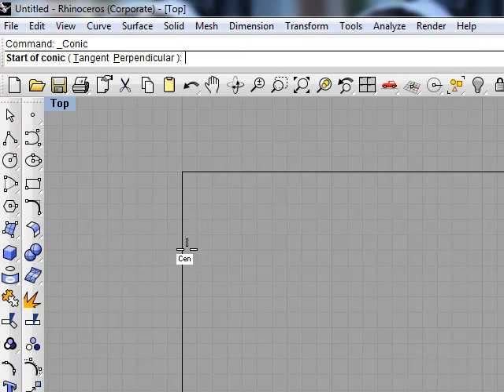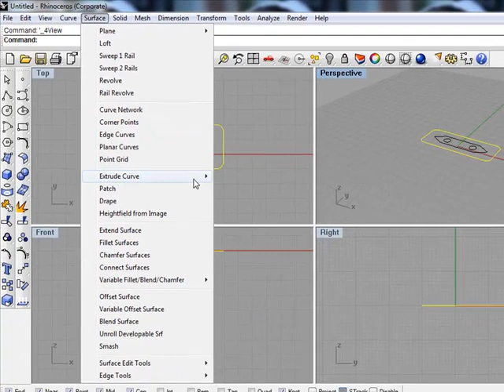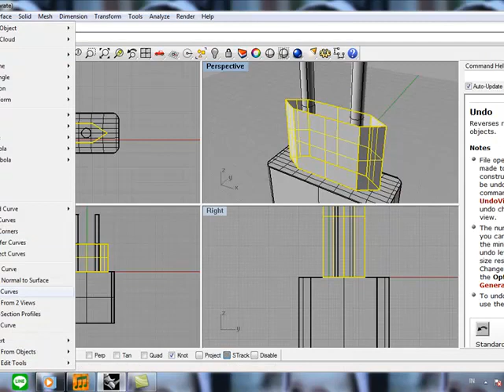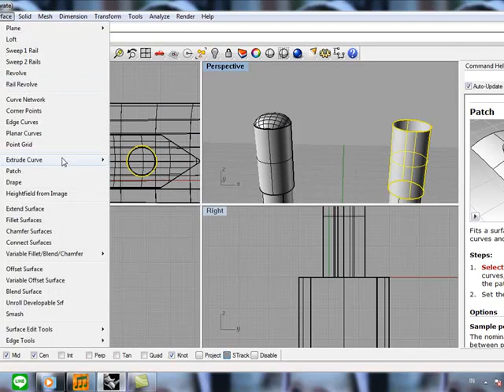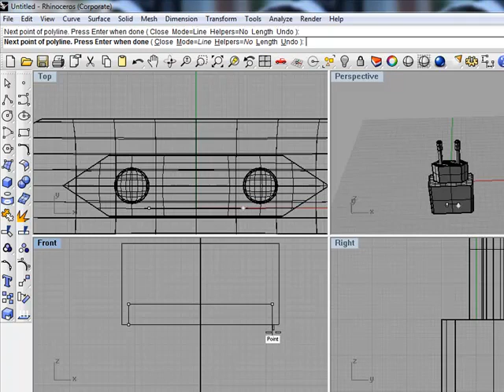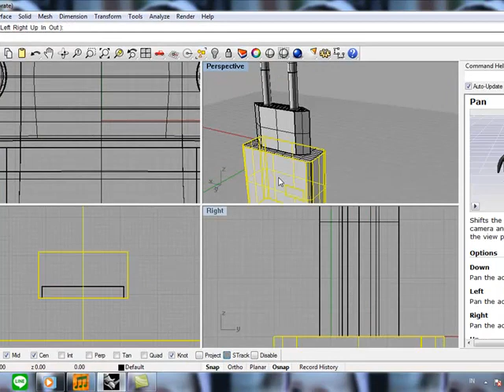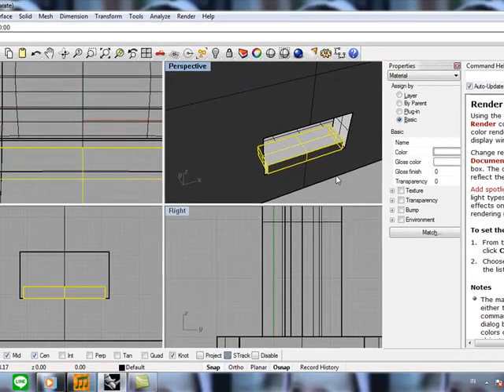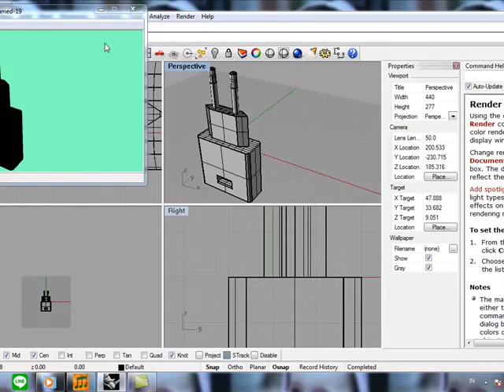Rhino Tutorial 3 How To Make a Steker By Ayu Setya Nurmalita Desain Produk 2012 Telkom Univer